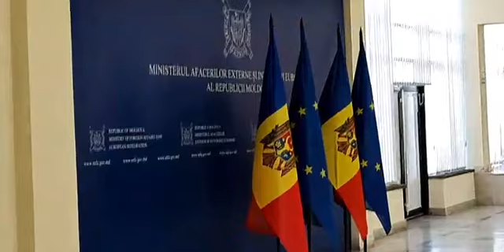Șoferi blocați de luni de zile prin vămi straine.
Urmăriți-ne aici:
► Odnoklassniki Șoferi blocați de luni de zile prin vămi straine, acum de doua săptămâni stau blocați în Bulgaria și nimeni dintre autorități nu are grijă de ei.